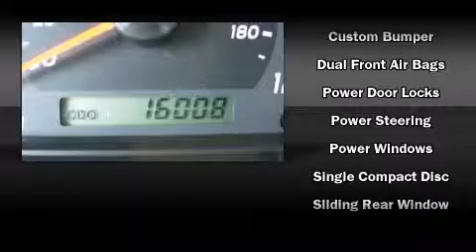2005 Toyota Tundra SR5 Access Cab Truck in Burlington, VT 05401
ROI Motors
431 Pine Street

Here's a great deal on a 2005 Toyota Tundra. With less than 20,000 miles on the odometer, you can be confident that this pre-owned vehicle will provide you reliable transportation. It features an automatic transmission, rear-wheel drive, and a powerful 8 cylinder engine. It distinguishes itself from the competition with features such as: a tachometer, variably intermittent wipers, air conditioning, power door mirrors, power windows, an overhead console, and remote keyless entry. Toyota ensures the safety and security of its passengers with equipment such as: dual front impact airbags, a panic alarm, and ABS brakes. Come see us today and we'll help you drive away in your dream vehicle!